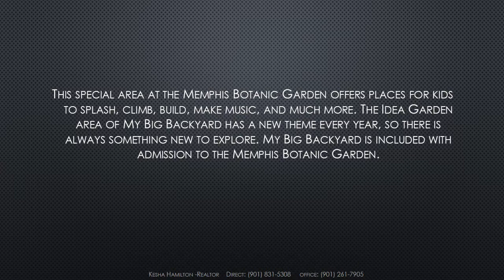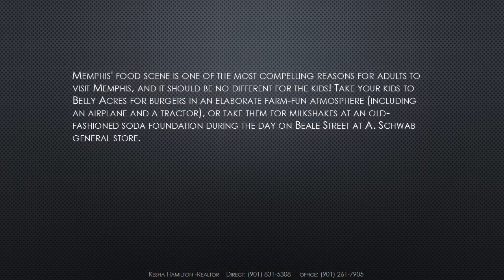Fun Things To Do With Kids in Memphis, Tennessee